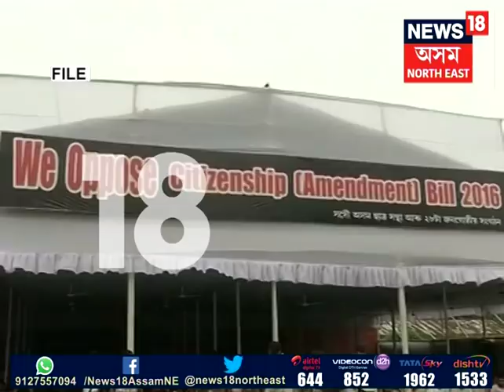Hindu Bangladeshis to be granted Long-Term Visas, can buy property